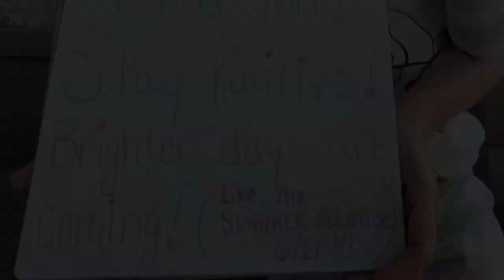W.T. Clarke Middle School Teachers Send Messages to Their Students during the Pandemic